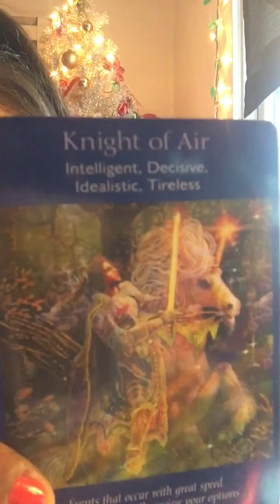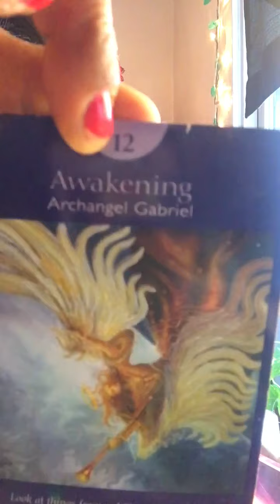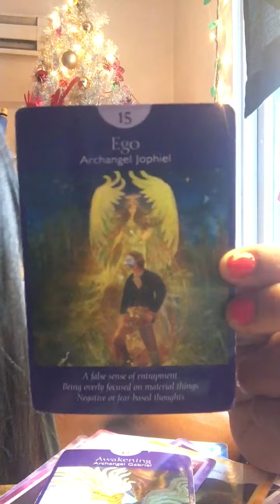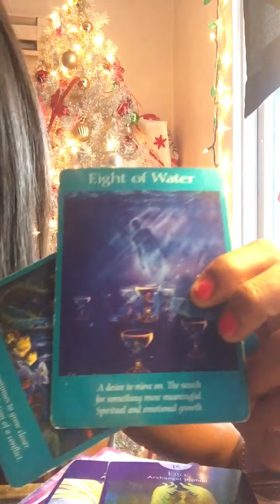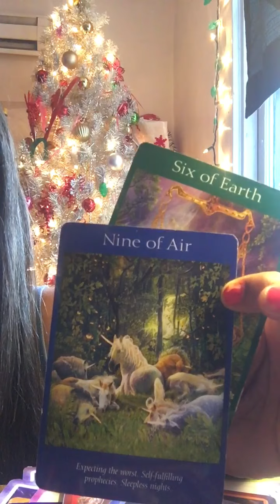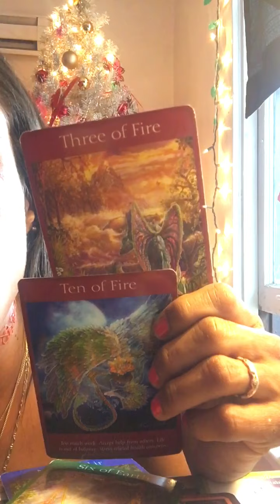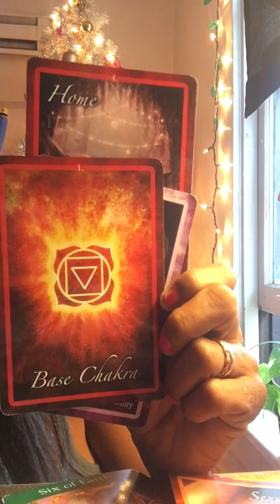🌘FULL MOON Read ✨AIRs(GEM LIB AQU) FOLLOW YOUR DESIRES!!!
Deekennnedy1216 IG& TIKTOK